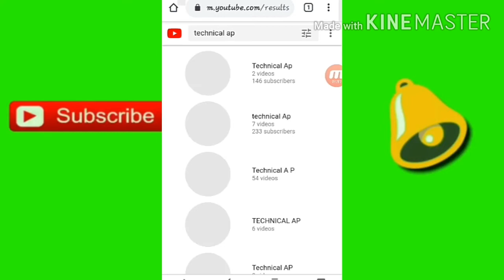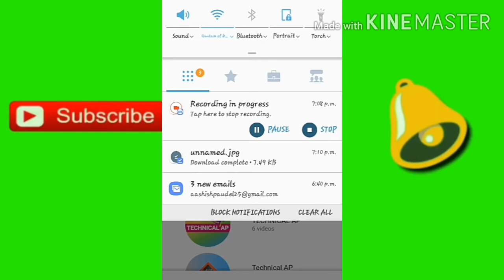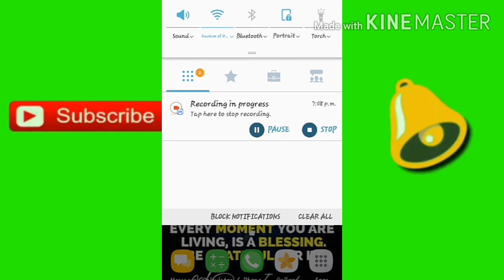How We Downlode Logo Of our channel from crome easily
HOW WE DOWNLOAD logo of our channel